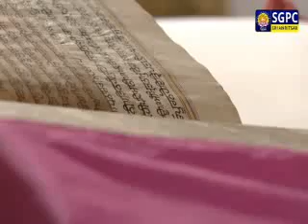waheguruji subcribesaport tracting